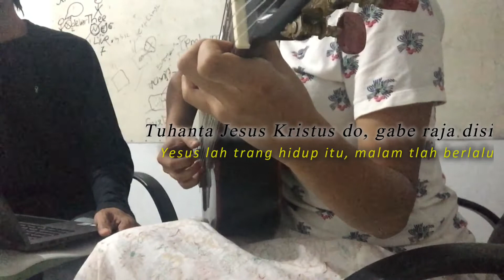Ditopi ni Aek Jordan i 「Cover + Lirik」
a hope and dedication :)